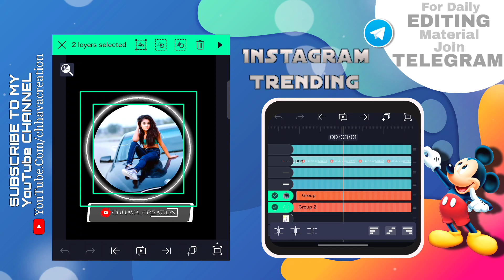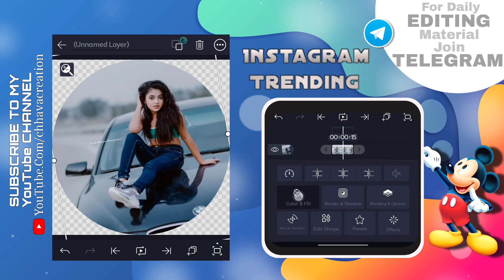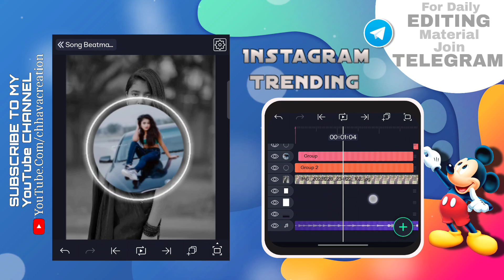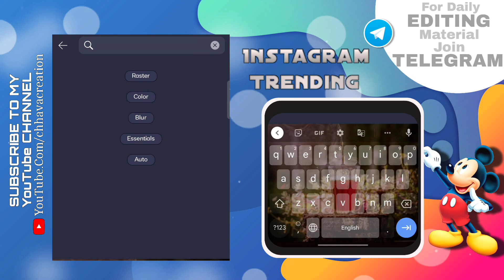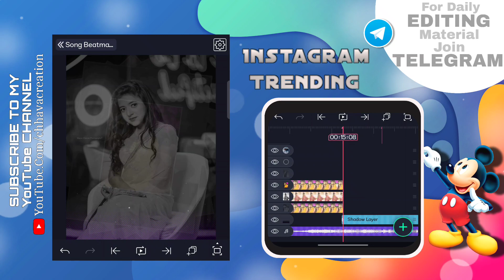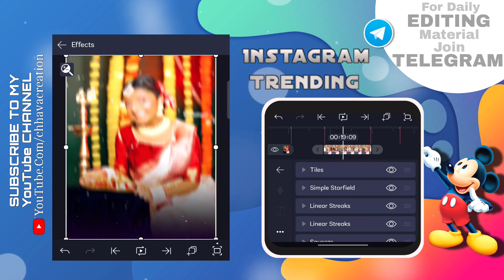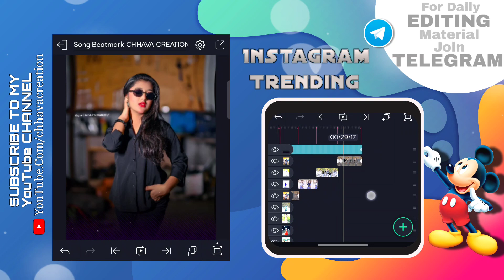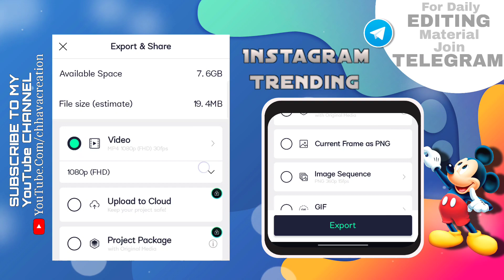Apsara Aali Dj Remix song | New Instagram Trending Viral Reels Editing | Alight Motion video Editing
❣️❣️गणेशाय नमः❣️❣️

नमस्कार मित्रांनो आपल्या चैनल ला भेट दिल्याबद्दल सर्वात प्रथम तुमचं मनापासून खुप खुप आभार मित्रांनो या वीडियो मधे दिलेले सर्व मटेरिल तुम्हाला खालील लिंक मधे मिळून जाईल

आणि मित्रांनो तुम्हाला वीडियो आवडल असेल तर वीडियो ला एक like आणि Comments नक्की करा.

More Tags -
alight motion,
alight motion fhoto video editing,
alight motion वीडियो,